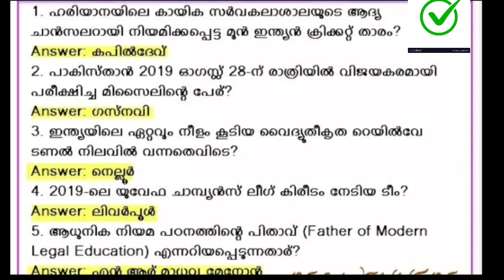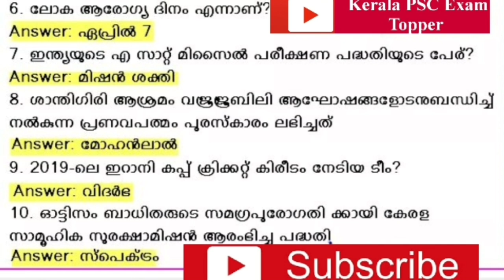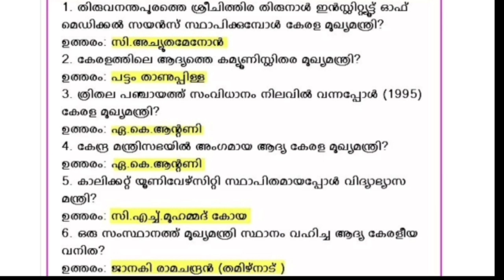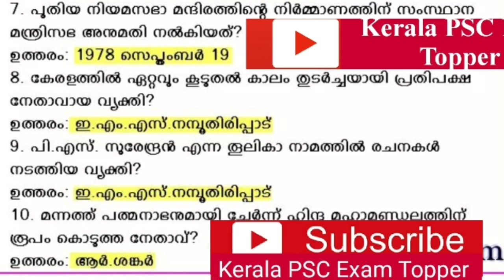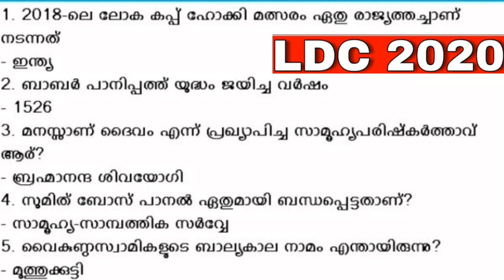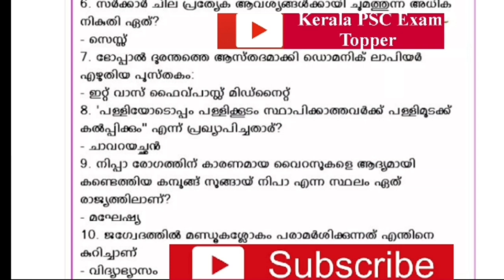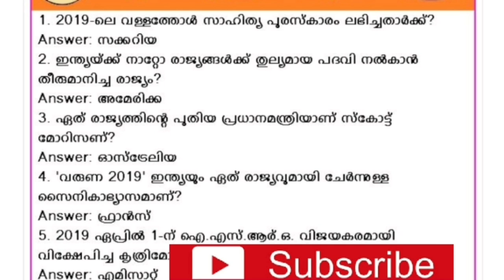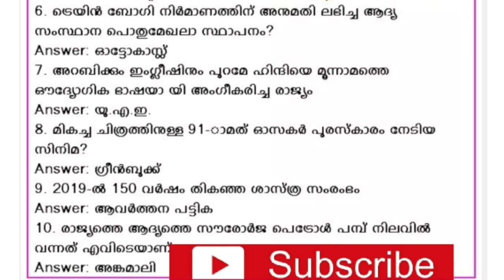LDC 2020||Most Expected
KeralaPSCExamTopper

8.മുൻ വർഷ LDC ചോദ്യങ്ങൾ(Audio Class) 8 PARTS.